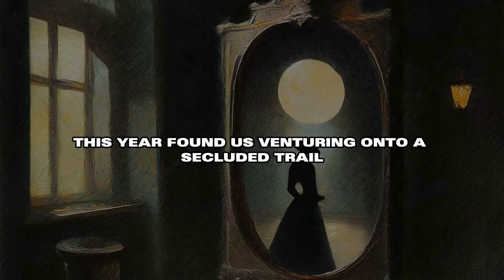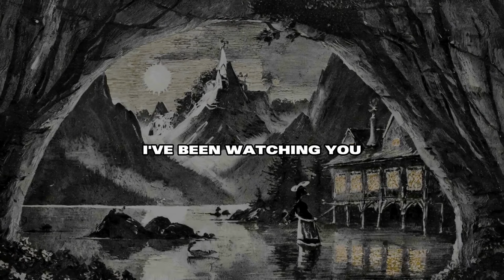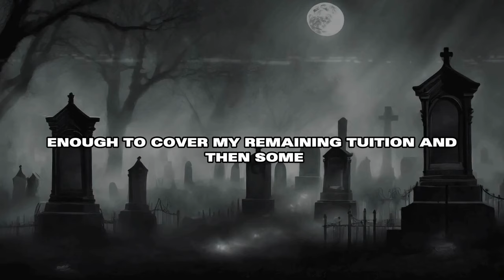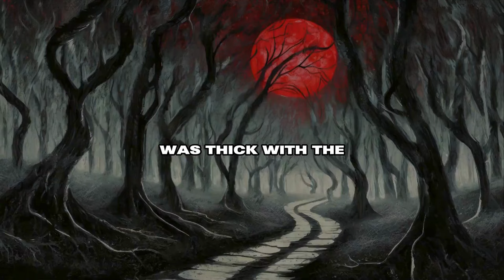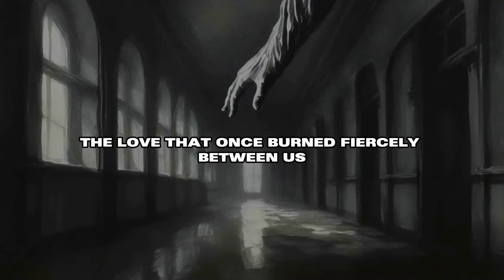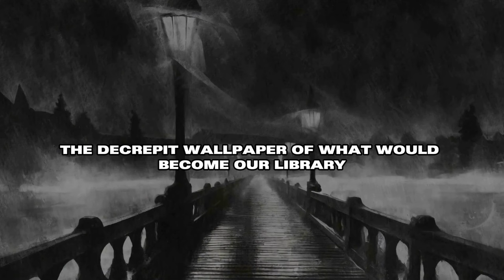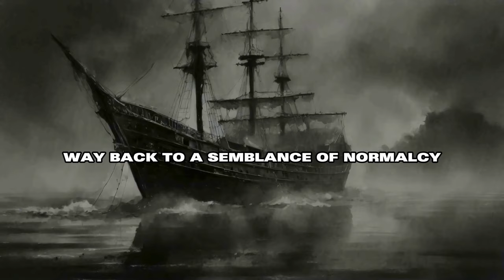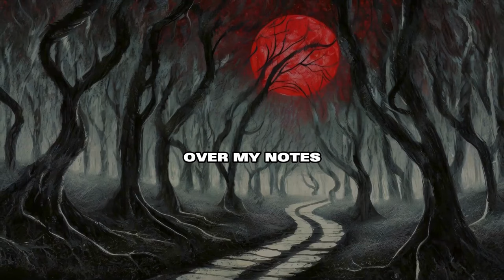1+ HOURS Of Scary Stories For Sleep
Settle in for a night of chills and thrills with our latest video, "1+ HOURS of Scary Stories for Sleep." Designed to keep you at the edge of your seat, this compilation features a carefully curated selection of the most bone-chilling, spine-tingling tales from around the world. Whether you're a fan of ghostly encounters, unsolved mysteries, or tales of the supernatural, there's something here to haunt your dreams. Perfect for listening as you wind down for the night, these stories blend suspenseful narratives with just the right touch of horror to ensure your imagination runs wild in the darkness. Turn down the lights, plug in your headphones, and prepare to be transported into a world where the line between reality and nightmare blurs.

1. 0:02 - Story One: Forest Mystery
2. 7:40 - Story Two: Apartment Stalker
3. 14:06 - Story Three: Eldridge Disappearances
4. 17:33 - Story Four: Road Trip Terror
5. 20:00 - Story Five: Clinical Trial Gone Wrong
6. 24:54 - Story Six: Single Parent's New Love
7. 28:35 - Story Seven: Marrow Brook Asylum
8. 32:01 - Story Eight: Night Shift at St. Mary's
9. 36:10 - Story Nine: Social Media Platform Scandal
10. 39:41 - Story Ten: Seeing Sam
11. 43:28 - Story Eleven: Suburban Nightmare
12. 47:28 - Story Twelve: Tourist Abduction
13. 49:59 - Story Thirteen: Home Renovation Secrets
14. 52:55 - Story Fourteen: Cyberstalking Horror
15. 56:28 - Story Fifteen: National Park Fright
16. 59:59 - Story Sixteen: Small Town Invasion
17. 1:03:22 - Story Seventeen: Suburban Home Invasions
18. 1:06:55 - Story Eighteen: Haunted by an Ex
19. 1:09:56 - Story Nineteen: Camping in the National Park
20. 1:13:24 - Story Twenty: Investigative Podcaster's Danger